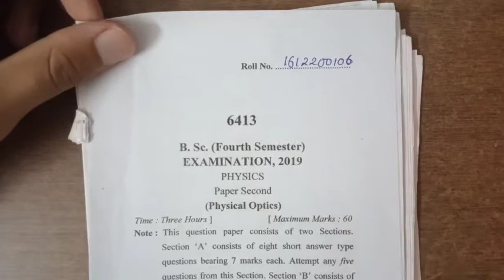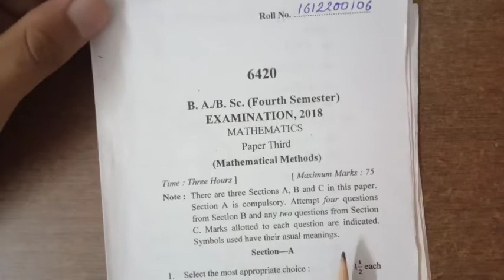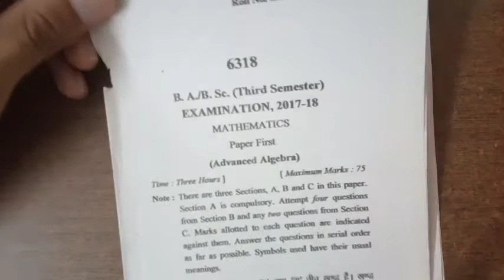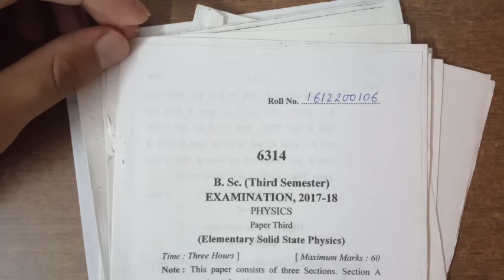Kumaun University | B.Sc 2nd Year | Previous 5 Year Papers | Download Pdf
Kumaun University BSc 2nd Year (PM) Previous 5  Year Papers Download Pdf

Kumaun University Bsc paper (2nd year)

BSc 2nd year(3rd and 4th Semester)